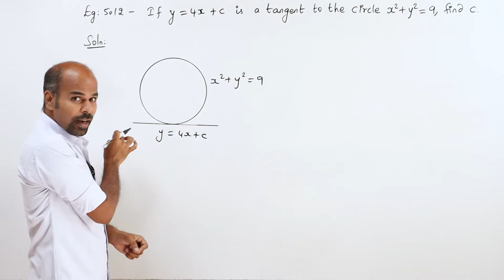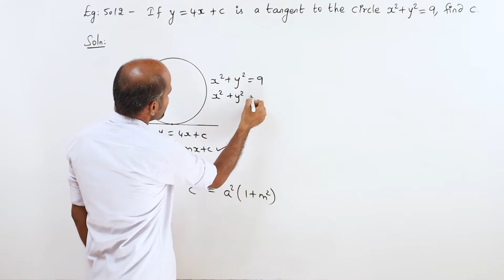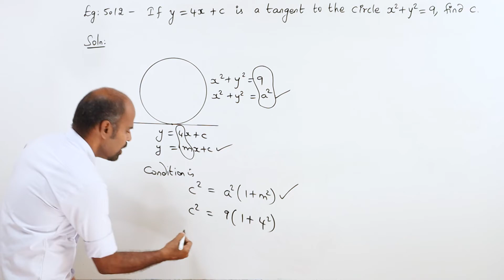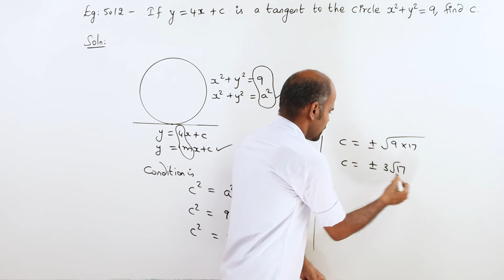+2 | example 5.12 | Analytical Geometry | Class 12 | State Board | ram maths